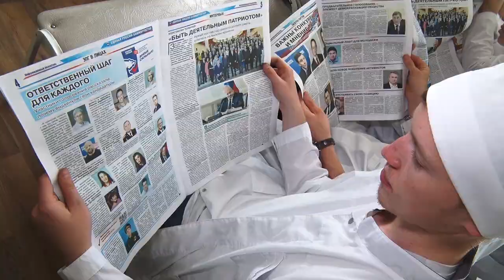Павлов в медколледже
Наш город посетил Председатель ученого совета – ректор Башкирского государственного медицинского университета, академик РАН, уролог, Валентин Павлов. Он провел рабочую встречу в Городской больнице, а затем отправился в Салаватский медицинский колледж, чтобы пообщаться со студентами.